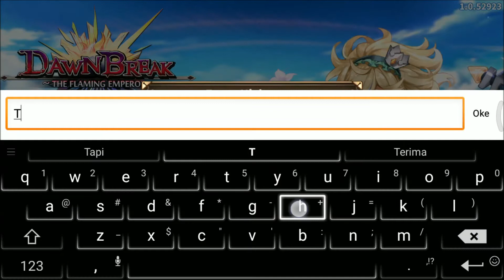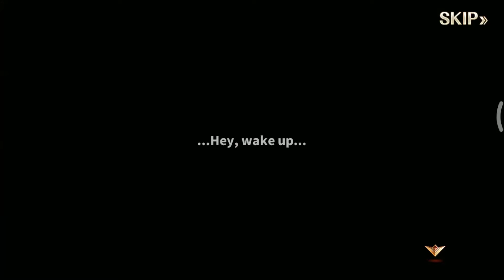DawnBreak : The Flaming Emperor CBT ENG ver. - Gameplay (Amazing Anime Style RPG)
Game ini menerapkan grafik anime sehingga para penikmat film anime dapat memainkan game RPG ini dengan nyaman. Gameplay dari game ini pun menarik dan memiliki cerita yang bagus. Enjoyy